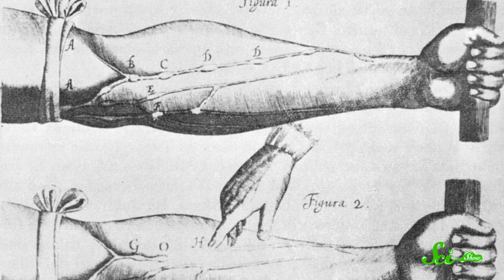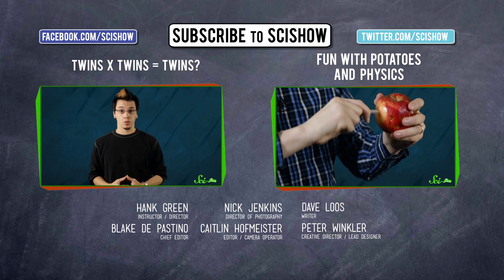Big Idea: Blood Transfusions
The idea of putting blood into a person was a radical one when it was first attempted 350 years ago, but today, more than 15 million pints of blood are donated each year in the U.S. to be used in transfusions to over 5 million patients.  Hank tells you the strange story of how blood transfusions got their start in medicine.